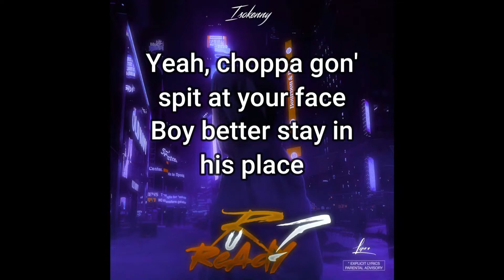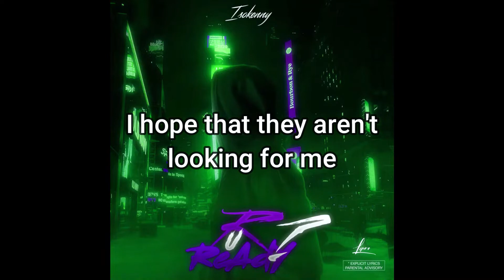is0kenny - R U Ready? - Lyrics